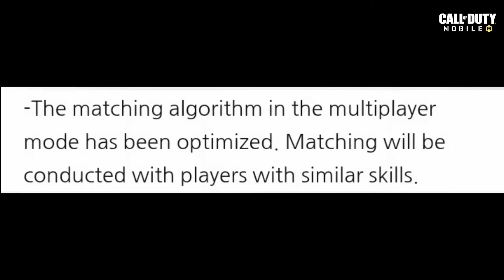Season 13 Battle Pass Trailer + Buffs And Nerfs Patch Notes - Call Of Duty Mobile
▶Clan - DatzSquad

I’m Mobile eSport player from Finland, now playing mostly Call Of Duty Mobile. In my videos I cut off all the BS and I try to keep my videos short with full of fun and entertainment content.